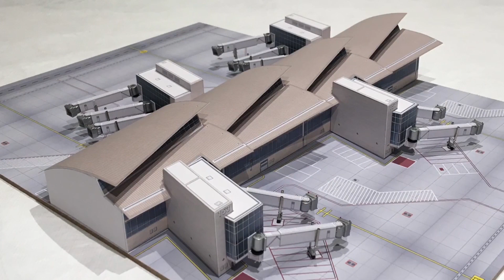Los Angeles Tom Bradley International Terminal (Artikelnummer: 533867 )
In vier Kartonbausätzen lässt sich das internationale Terminal des Airports von Los Angeles im Maßstab 1:500 nachbauen. Jedes Set enthält neben den Kartonbögen und kleinen Kunststoffteilen eine detailliert ausgearbeitete Bodenplatte sowie eine ausführliche Anleitung mit vielen Tipps, die auch Einsteigern die Umsetzung leicht macht. Aneinandergereiht geben die einzelnen Bauabschnitte ein exaktes Abbild des Terminals. Sie können aber auch flexibel angeordnet werden und ermöglichen somit auch die Gestaltung eines ganz individuellen Terminals.